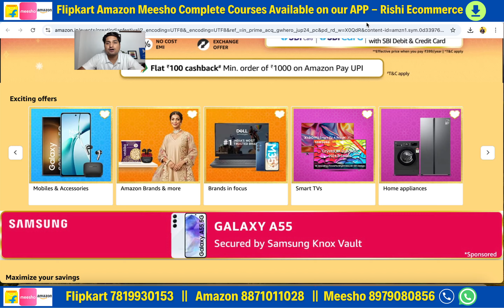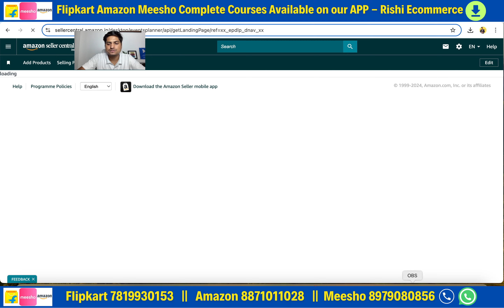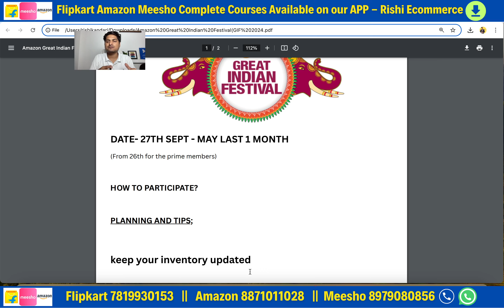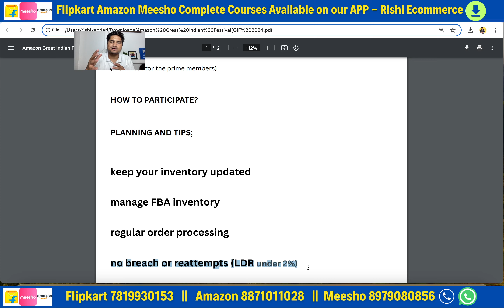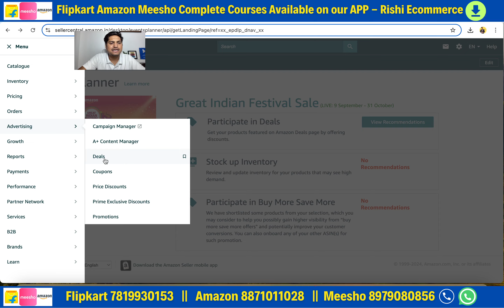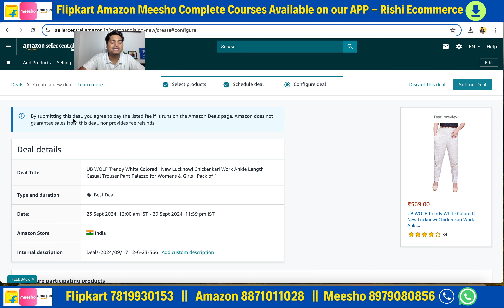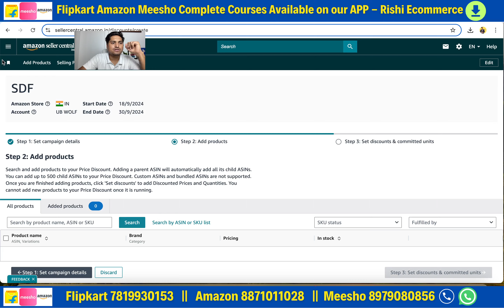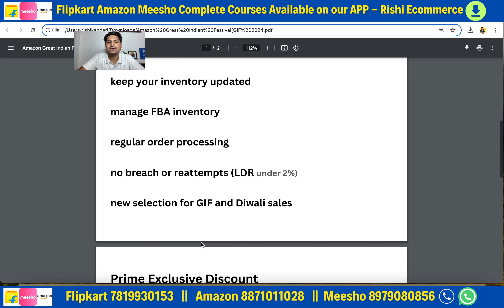How to participate In Amazon Great Indian Festival 2024 || Amazon Selling Tricks for festive Season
Amazon India has announced the biggest sale event of the year called the great Indian festival or the GIF sale 2024. This time the date for the great Indian festival 2024 is September 2024 and may last till October 31st 2024.

Amazon sellers always search for the process of participating in amazon great Indian festival. In this video i will explain you the full process of participating in amazon sale event called the great Indian festival 2024.

Also in this video we will see the complete process of participating in amazon deals in Hindi.

We will also learn about the amazon promotions, lightning deals, prime exclusive offers, amazon ads, amazon discount products section etc. In this way a new seller on amazon will be able to participate successfully in amazon great Indian festival 2024.

This video is for all the amazon sellers who wants to take part in upcoming sale event on amazon India. Also in this video we will learn about the complete process of putting your listings in amazon Great Indian festival 2024.

ios user (use org code- rmlbq)

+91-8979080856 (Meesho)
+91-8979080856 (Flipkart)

👉Onboarding Services.

1. Packaging material for meesho
2. packaging material for flipkart (OPEN THIS LINK WHEN YOU ARE LOG INTO UR FK ACC)
3. packaging material for amazon
4. Thermal printer
5. Normal printer
6. Void tape
7. Laptop (low budget)
8. Photography setup(small)
9. Photography setup (large)
10. Barcode printer & scanner E-commerce tools👇👇👇

1. Packaging material for meesho
2. packaging material for flipkart (OPEN THIS LINK WHEN YOU ARE LOG INTO UR FK ACC)
3. packaging material for amazon
4. Thermal printer
5. Normal printer
6. Void tape
7. Laptop (low budget)
8. Photography setup(small)
9. Photography setup (large)
10. Barcode printer & scanner